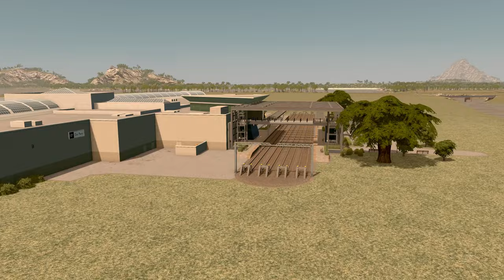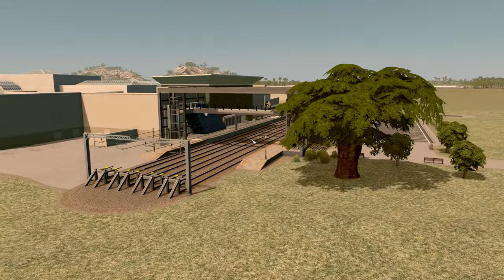How Cities 2's Road Tools Change How I Build In Cities 1! | Thessia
Hello people and welcome to Thessia, our Australasia inspired chain of tropical islands. This map is a train only start, there are no 3 lane highways on Thessia and only a small national road to start out. Please enjoy our second modded build.

[FAQS]
- What map is this? Thessia by E6 & Carina

- What mods are you using? Here is my mod list

- What assets are you using? Here is my asset list

- Can I play with your save file? Yes, I release a public save every 10 episodes. Tier 3 patrons receive every file

- How did you get your graphics like that? I am using the RenderIt Heat preset which is listed in the mod list. There is NO LUT.

- Will you add x/y/z mod or asset? There is enough in the game now with all packs & DLC.

- What DLC do you have? All of them and every new one as it comes out.

- Why are you not putting pipes under the roads? Huge waste of nodes and I need them for building. 81 tiles has an option to remove the need for them.

**MY MACHINE**
Display: Lenovo L24Q-30 LED 23.8" 2560 x 1440 QHD
Motherboard: ASUS PRIME B550-PLUS
Processor: AMD Ryzen 7 5800X
RAM: 64GB DDR4 (3200MHz)
GPU: NVIDIA GeForce RTX 3070
Microphone: Blue Yeti
Recording: OBS Studio
Editing: Adobe Premiere & Photoshop